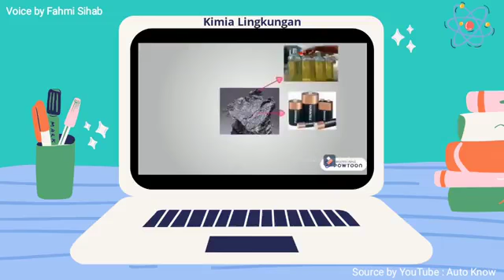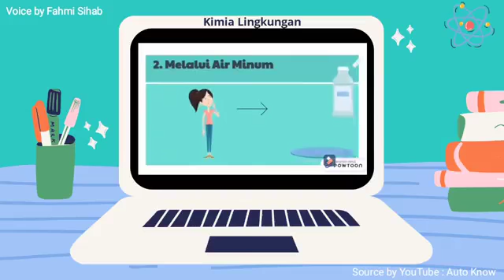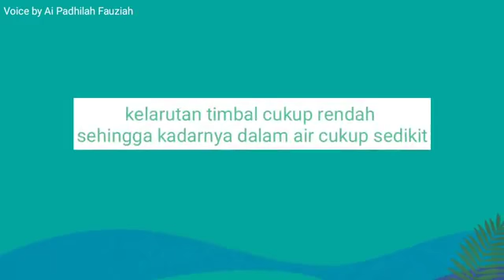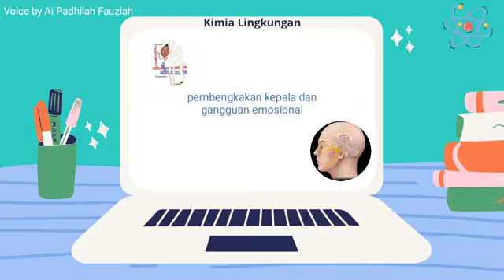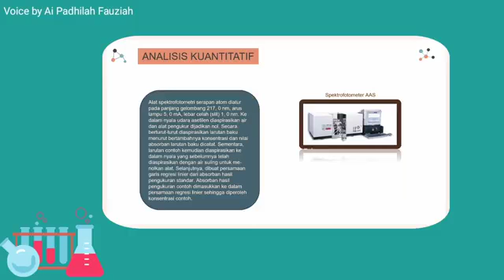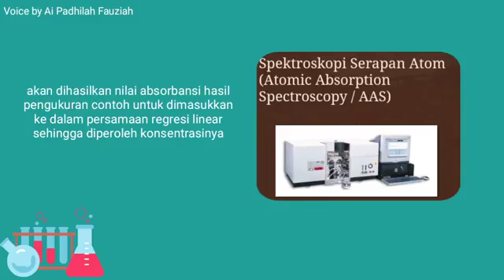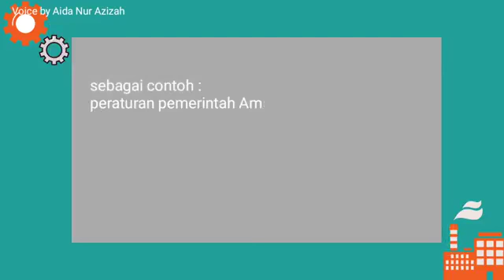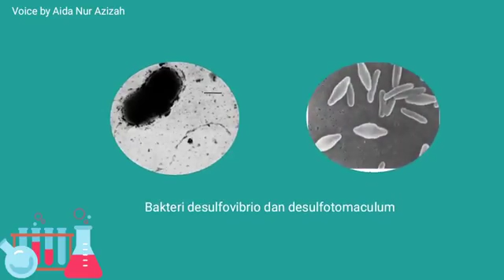[KL5A07] Polutan Logam Timbal di Perairan